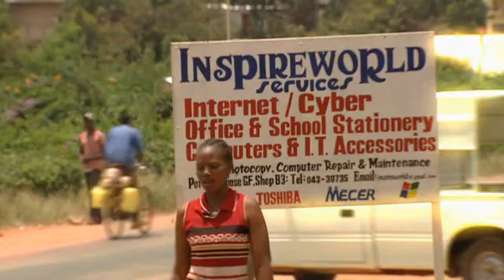ITU: Episode from "ICTs for a Better Future"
The leading UN agency for ICTs provides a global platform to develop the technologies for a better future.

The ITU film explores how ICTs contribute to a better life as these evolving technologies power the engines that drive every aspect of today's world. The film explores the future of the Internet and mobile technologies and examines how ICTs can empower sustainable development, meet the global challenges of climate change and strengthen cybersecurity.

ITU is the leading United Nations agency for information and communication technology (ICTs) issues, and the global focal point for governments and the private sector in developing networks and services. For 145 years, ITU has coordinated the shared global use of the radio spectrum, promoted international cooperation in assigning satellite orbits, worked to improve telecommunication infrastructure in the developing world, established the worldwide standards that foster seamless interconnection of a vast range of communications systems and addressed the global challenges of our times, such as mitigating climate change and strengthening cybersecurity.

ITU is based in Geneva, Switzerland, and its membership includes 192 Member States and more than 700 Sector Members and Associates.